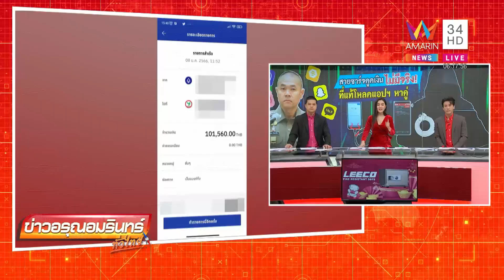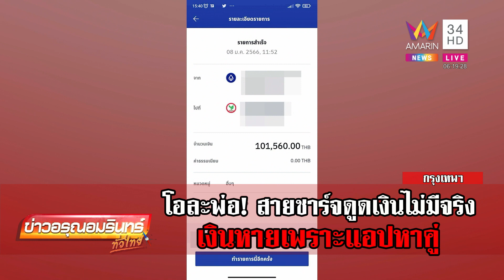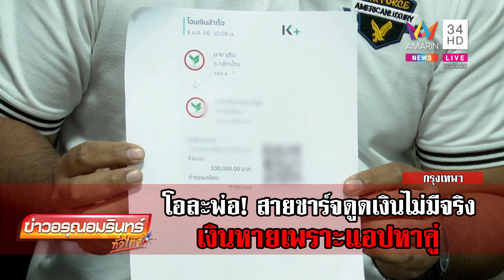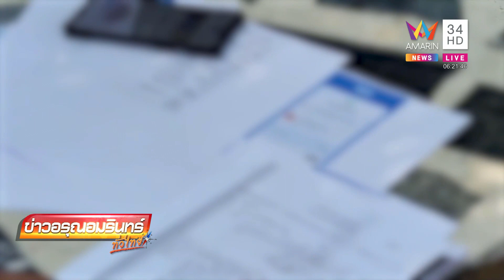โอละพ่อ! สายชาร์จดูดเงินไม่มีจริง ที่แท้เงินหายเพราะแอปหาคู่